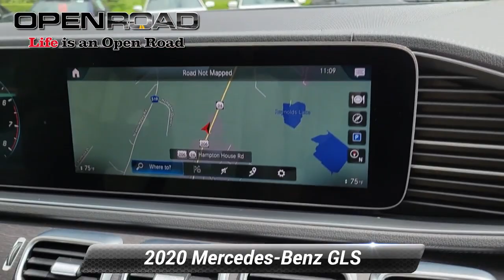Used 2020 Mercedes-Benz GLS GLS 450, Newton, NJ 9235A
[RLVID:4762:265f9f550cda6bf6:ece95bb632a4c058:1]